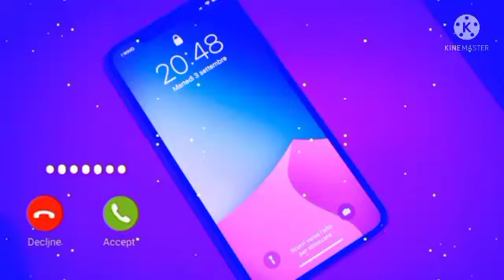Nath ringtone new nabi ji aa rahe hai 2022 mast ringtone daunload karo